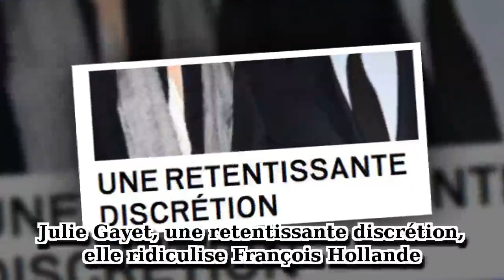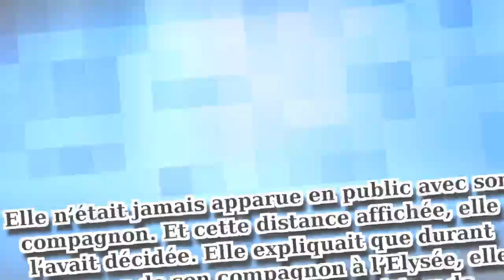Julie Gayet, une retentissante discrétion, elle ridiculise François Hollande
La confidence de Julie Gayet à propos de son homme lors de son récent passage dans une émission de France 5 est moqué par Closer.